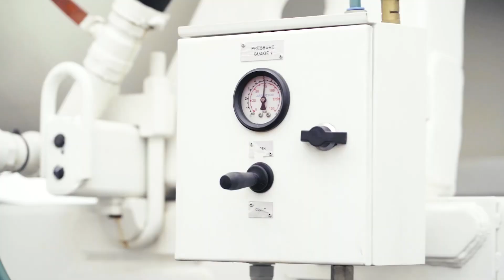Handover CeremonyFUSO by Daimler Truck